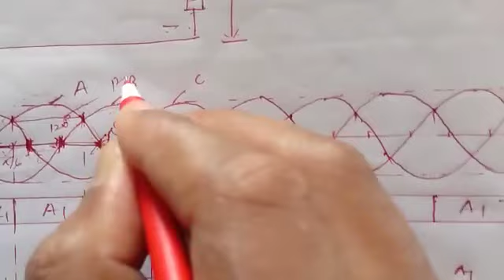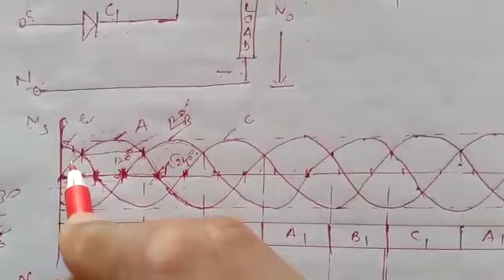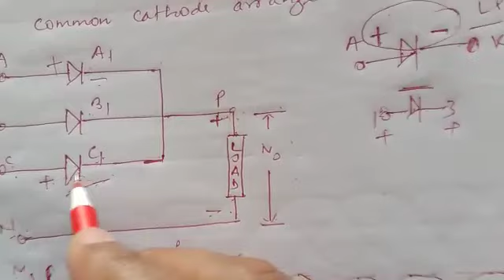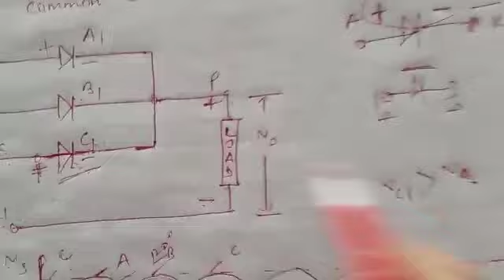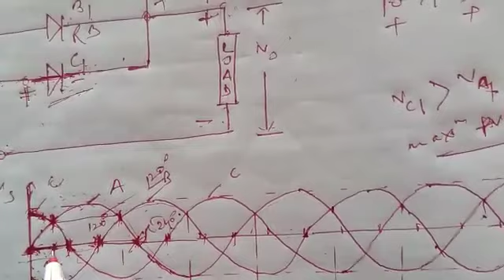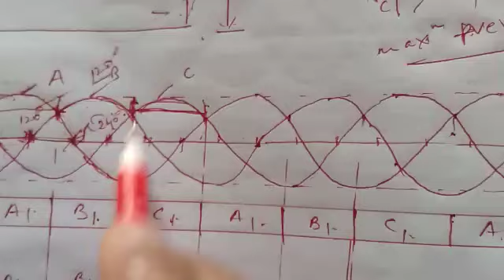V K CHAUDHARY Three phase half wave rectifier using diode (common cathode arrangement) for EE 2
Video from INDRA KUMAR SRIVASTAVA